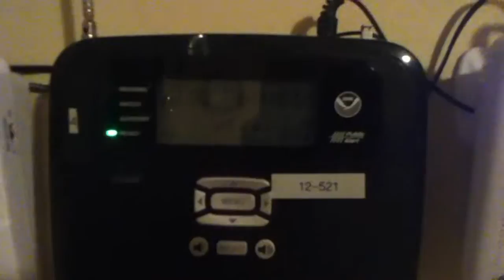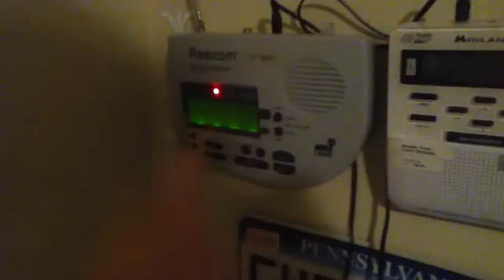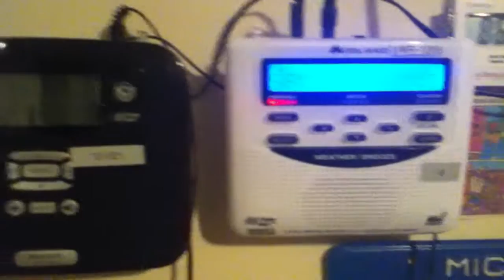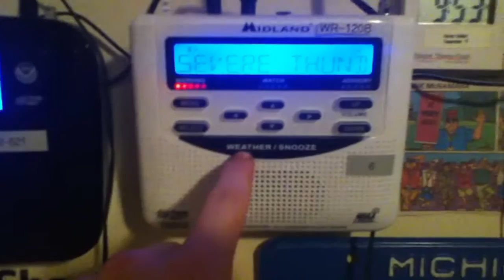NOAA Weather Radio - EAS #237 & 238 - Flash Flood Warning & Severe Thunderstorm Warning - 7/25/12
This is alerts #6 & 7 out of 11 for the day.

This is alerts #58 & 59 for the entire 2012 year.